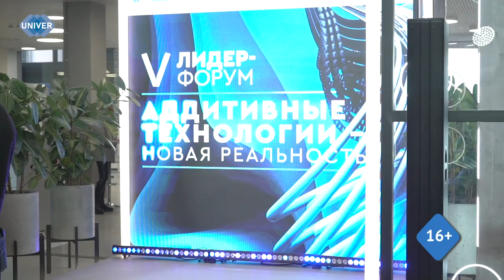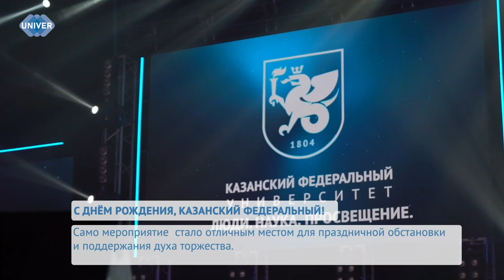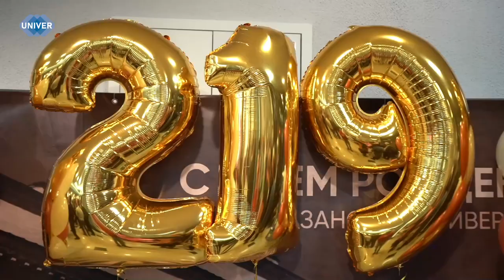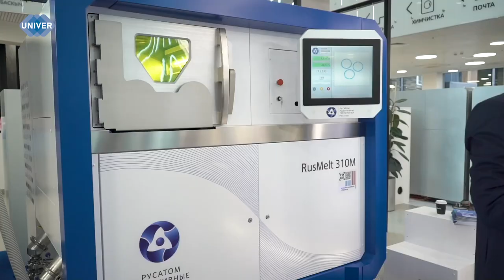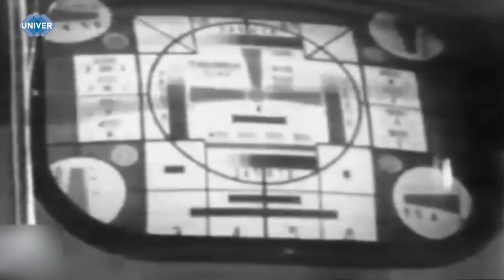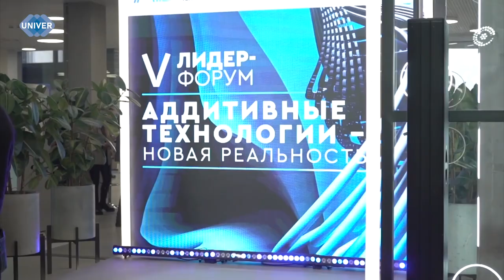UNIVERНОВОСТИ от 21.11.2023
00:55 -  20 ноября с размахом прошёл праздник, целиком и полностью посвящённый Казанскому федеральному университету. Его история настолько богата событиями, личностями и открытиями, что каждый год помогает ему переступать новые границы науки и добиваться прекрасных результатов. Ещё раз с праздником, любимый Казанский федеральный университет!

05:15 - 20 ноября в IT-парке имени Башира Рамеева прошёл пятый Всероссийский форум «Аддитивные технологии – новая реальность». Более двух с половиной тысяч участников из пятнадцати ведущих вузов страны обсудили актуальные вопросы, напрямую связанные с внедрением новейших технологий в производство автомобилей, медицину и атомную промышленность. Казанский федеральный университет, конечно, не остался в стороне и был представлен на одной из секций

09:20 - Ежегодно 21 ноября отмечается Всемирный день телевидения. К этой дате причастны не только те, кто появляется на экране, но и те, кто находится за ним: корреспонденты, операторы, монтажёры, режиссёры, продюсеры, редакторы – и это далеко не весь список. Об истории зарождения телевидения в Казани и о том, каково это - вещать на аудиторию со всей страны